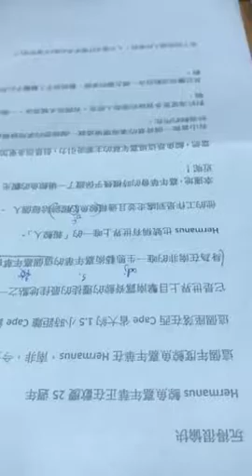植昕-空中英語教室-玩得很開心